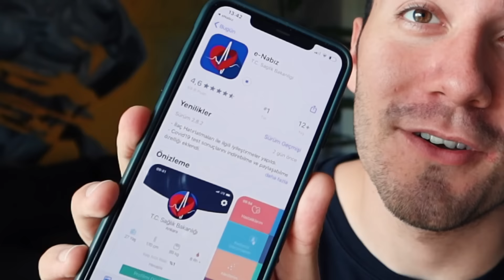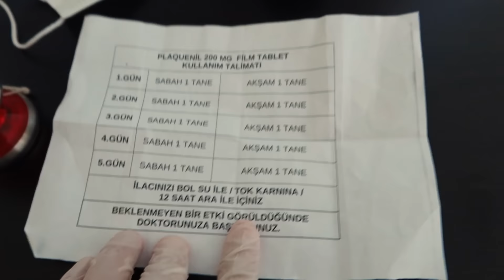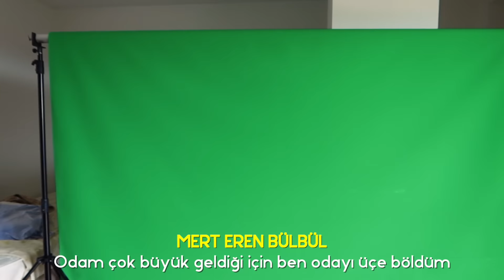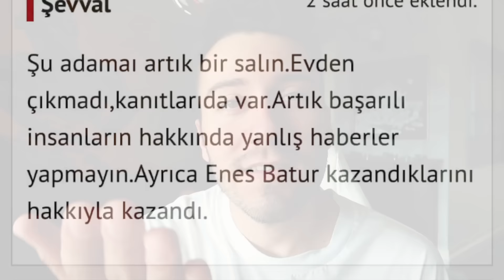KORONA OLDUM VE NASIL İYİLEŞTİM ?! (Karantina'dan Kaçmadım!)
Ben Enes Batur , Geçtiğimiz günlerde bende Covid-19 virüsüne yakalandım. Sizleri üzmemek için bahsetmeyecektim ve size nasıl iyileşirsiniz nelere dikkat edilmesi gerekir ondan bahsetmek için video yapacaktım ta ki o güne kadar.. Hakkımda asılsız doğruluğu olmayan haberler yapıldı. Ben kuralları asla ihlal etmem ve kimseye hiç bir zaman yalan söylemem. Evimden 10-15 kişilik polis ekipleri ve ambulans ile alındım. Her şey tüm gerçek ve doğruluğuyla bu videoda , sizlere dikkat etmeniz gereken şeyleri ve virüsle nasıl başa çıkabileceğinizi de anlattım. Canım ailem sizleri çok seviyorum destekleriniz için teşekkür ederim,  iyi seyirler.